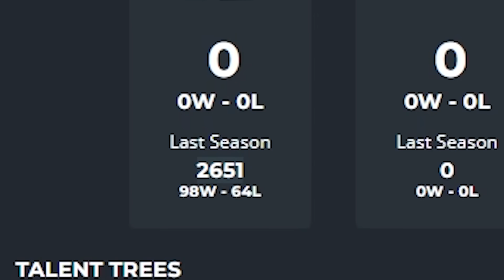I Played Versus A Bot In Dragonflight Solo Shuffle